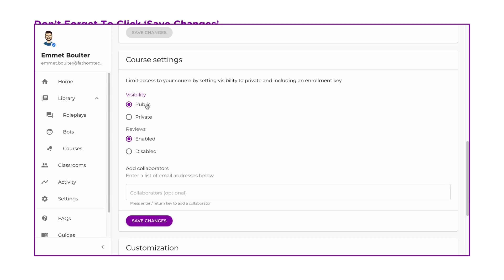How to Make Your Course Visible to the Community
Sharing your course on Nualang benefits other teachers by providing valuable resources and insights, fostering collaboration, and enriching the learning environment for all.